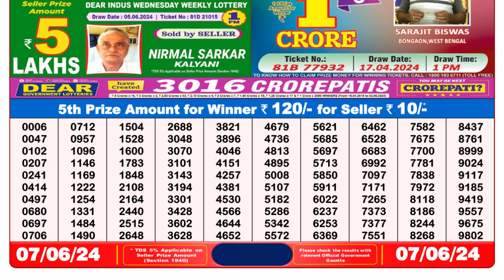Dear Lottery Sambad 8pm today 07.06.24 Nagaland State Lottery Result